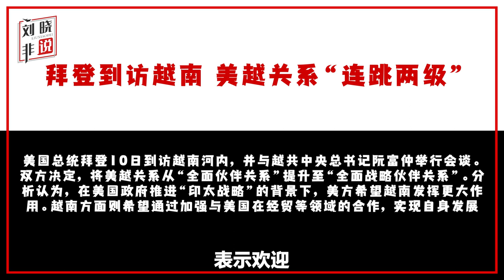美越關係大幅度提升，應對變化中國要抓住的戰略要點是什麼？【刘晓非】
美越關係大幅度提升，應對變化中國要抓住的戰略要點是什麼？